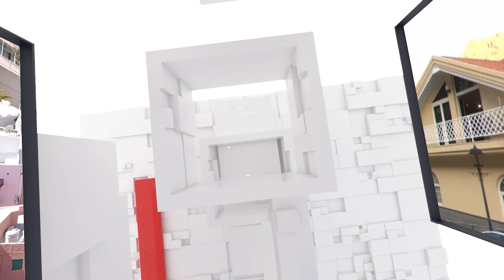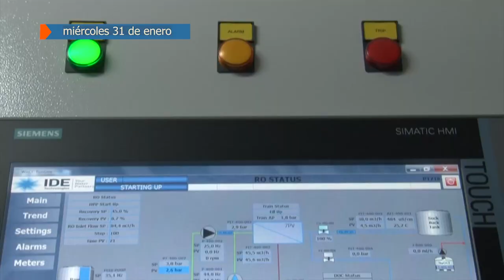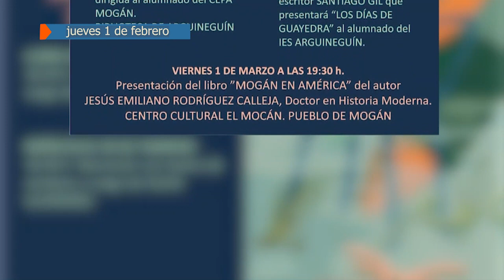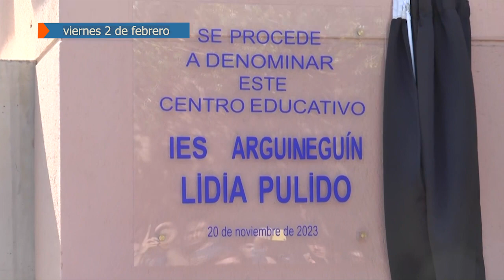RESUMEN SEMANAL DEL 29 DE ENERO AL 2 DE FEBRERO 2024